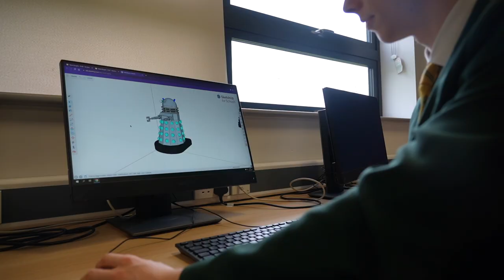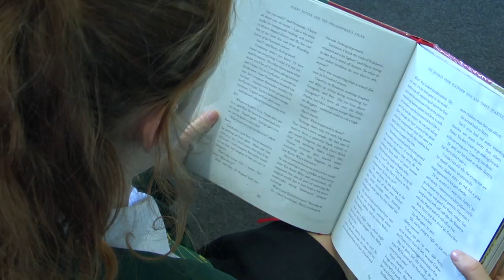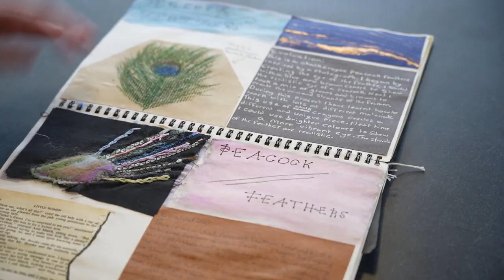Wardle Way Welcome - Wardle Academy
At Wardle Academy our mission is simple
We believe that the young people in our care should receive an education that promotes lifelong learning. We also believe in supporting our pupils so that they contribute much to society. Both elements are equally important.

The habits that enable everyone in our community to engage with our mission are held in the Wardle Way, a set of principles that we hold dear…